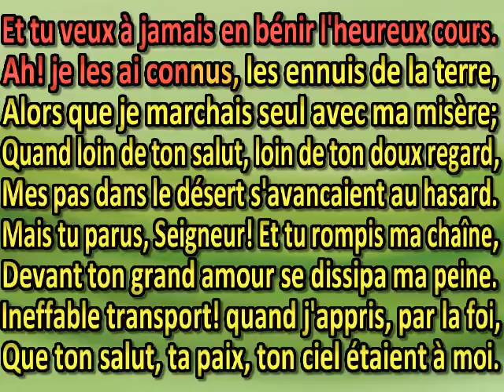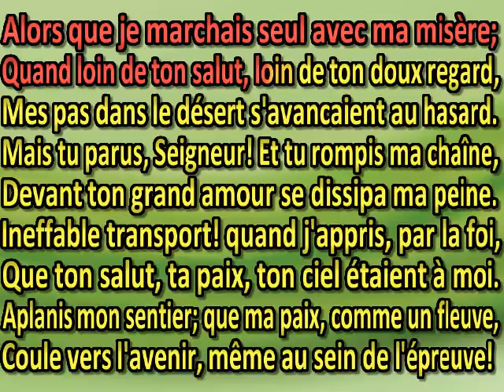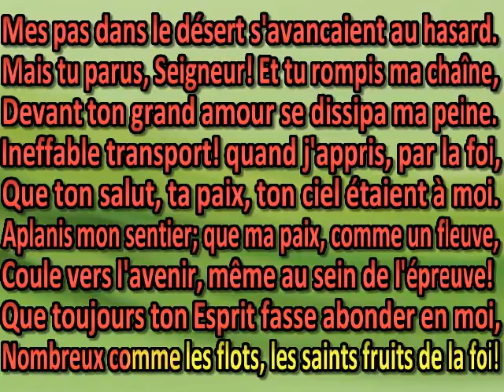Mon bonheur vient de toi